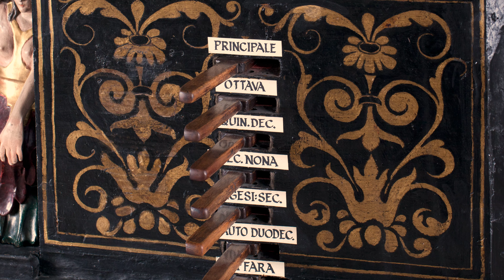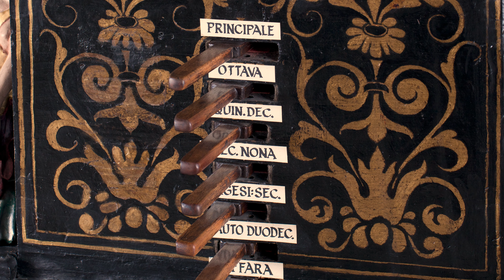Francesco Rovigo | Toccata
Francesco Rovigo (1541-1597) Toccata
Marian Polin, Orgel
INNSBRUCKER HOFMUSIK
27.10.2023 - Hofkirche Innsbruck - Silberne Kapelle

Organo di legno (anonym, italienisch, um 1580?), sogenannte „Hölzerne Orgel der Silbernen Kapelle“
Manualumfang: C D E F G A (bis A rein diatonisch, dann chromatisch) - c´´´ (45 Töne)
Pedalumfang: C D E F G A (bis A rein diatonisch, dann chromatisch) – f (14 Töne) – Pedal angehängt, spätere Zutat (17. Jahrhundert)

Disposition:
PRINCIPALE   8‘
OTTAVA    4’
DECIMAQUINTA   2’
DECIMANONA   1 1/3’
VIGESIMASECONDA  1’
FLAUTO IN DUODECIMA 2 2/3’
FIFFARA (Schwebung)   8’

Die Orgel der Silbernen Kapelle ist das weltweit älteste und einzig vollständig erhaltene Instrument der Organo di legno-Tradition. Als „Organo di legno“ („hölzerne Orgel“) werden Instrumente bezeichnet, bei denen ein Großteil der Pfeifen und vor allem die Prospektregister aus Holz gefertigt sind. Sie ist seit dem frühen 18. Jahrhundert in der Silbernen Kapelle nachweisbar; ihre Frühgeschichte liegt im Dunkeln und ihr Erbauer ist unbekannt, aber es besteht Grund zu der Annahme, dass das Instrument mit Anna Katharina Gonzaga, der zweiten Frau und Nichte Erzherzog Ferdinands II., zusammenhängt: Dort, wo ursprünglich Anna Katharinas Grablege vorgesehen war, steht jetzt dieses Instrument – ihr persönliches Vermächtnis? Diese Orgel ist ein weltliches Instrument, das wahrscheinlich ursprünglich in einem fürstlichen Gemach stand. Solche Orgelinstrumente fanden in der Kammermusik (etwa zur Begleitung von Madrigalen) und im Theater Verwendung – Claudio Monteverdi schreibt bekanntlich in seinem „Orfeo“ von 1607 ausdrücklich ein „Organo di legno“ vor.